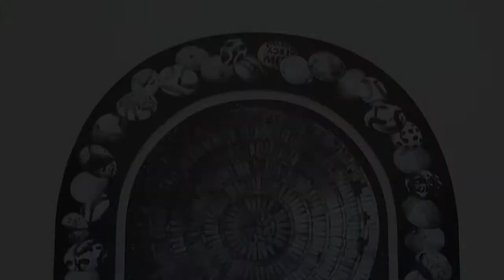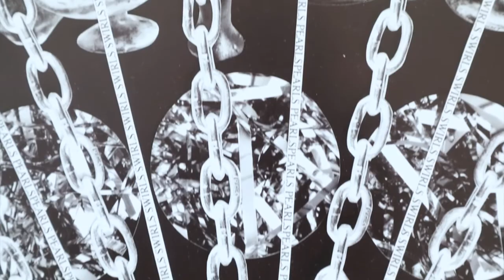FAY RAY : I AM THE HOUSE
Shulamit Nazarian is pleased to present I AM THE HOUSE, a series of new photographs and sculptures by Los Angeles-based Fay Ray. This will be the artist’s first solo exhibition with the gallery.

I AM THE HOUSE continues Ray’s interest in the fetishization of objects and the construction of female identity through high-contrast, monochromatic photomontages and suspended metallic sculptures. Throughout this series, she situates the body as a vessel, one that carries life, physical memories, and emotional fortitude.

Employing a wide array of images and materials, these new works usher in various references to transformations that occur during the initial and end stages of life. Eggs, flowers, and desiccated corn signify the fragility of existence, while portals, crushed beer cans, and cacti complicate the references to beauty and luxury that have long been staples of the artist’s visual lexicon.

In her studio, Ray collects, categorizes, and arranges dense combinations of materials and images that are then photographed. The photographs are subsequently printed, cut, reorganized, and photographed again. The resulting abstract photomontages are densely layered with a wealth of symbols.

To make her three-dimensional works, the artist assembles stones, shells, and other natural materials with cast-aluminum objects, wire, and chain. The resulting suspended sculptural masses borrow the metaphors and composition of traditional religious relics, with a nod to the occult. Conflating worship and desire, Ray’s sculptures indicate the presence of a body that is rematerialized through a mysterious yet systematic organization of abstract forms.
Bridging the artist’s photomontages and suspended sculptures are a new series of dye-sublimation prints on aluminum that are cut into irregular shapes. These new works directly link image and object, allowing the artist to explore physical structure and various pictorial references simultaneously.

Altogether, Ray’s work negotiates both material and metaphorical references to the body as a fragile, yet resiliant vehicle equally capable of desire, lust, pain, and sorrow.

Fay Ray (b. 1978, Riverside, CA) received her BFA from Otis College of Art and Design in 2002, and her MFA from Columbia University in 2005. She has exhibited at galleries within the US and internationally, including Thaddaeus Ropac, Paris (2016); Louis B James Gallery, New York (2016); Shulamit Nazarian, Los Angeles (2016); JOAN, Los Angeles (2015); Honor Fraser Gallery, Los Angeles (2012); and Gagosian Gallery, Beverly Hills (2011) and New York (2007), among others.